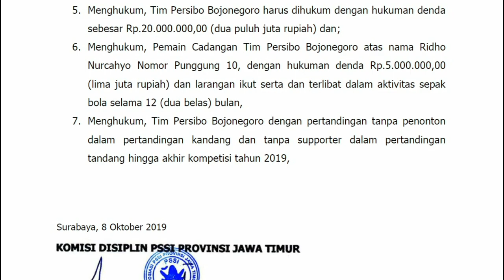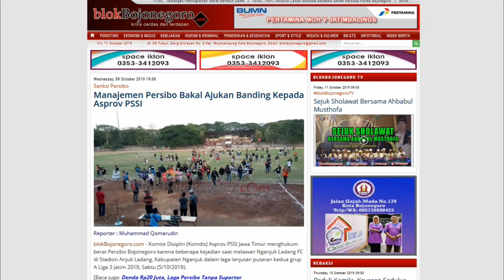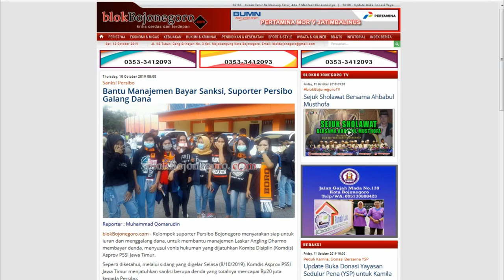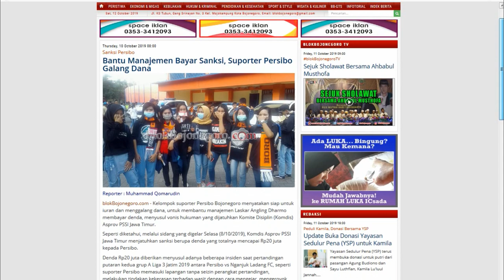HINGGA AKHIR KOMPETISI 2019, PERSIBO TANDING TANPA SUPORTER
Selasa 8 oktober 2019, komite disiplin PSSI Jawa Timur mengeluarkan keputusan, terkait laga nganjuk ladang fc kontra persibo bojonegoro yang berakhir ricuh.

Pada keputusan tersebut ada 7 item, dan tentu diantaranya sangat merugikan tim yang berjuluk laskar angling dharmo ini.

atas peristiwa laga tersebut, persibo didenda 20 juta rupiah, selain itu pemain cadangan persibo ridho nurcahyo didenda 5 juta rupiah dan dilarang ikut terlihat dalam aktivitas sepakbola selama satu tahun.

Selain itu, selama sisa laga pada putaran kedua tahun 2019 ini (yang benar adalah hingga akhir kompetisi tahun 2019), Persibo akan bertanding tanpa suporter. baik laga kandang maupun tandang.

Update berita lengkap di atau Klik link medsos resmi bB